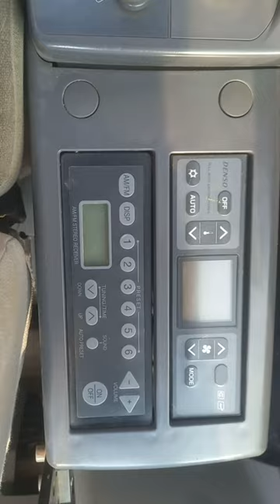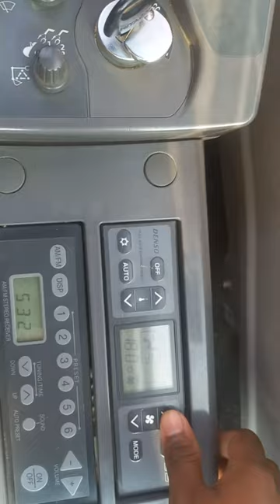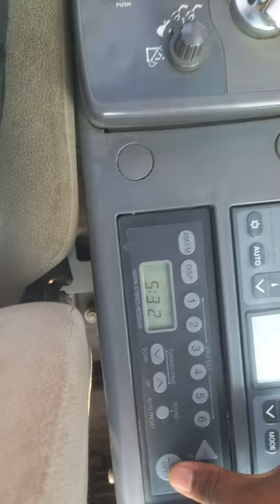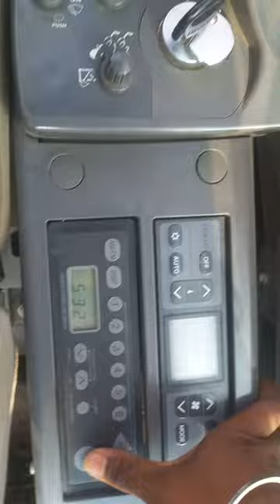😮Tata hitachi excavator 🔥 review fully ac cabin zaxis 220lc gi